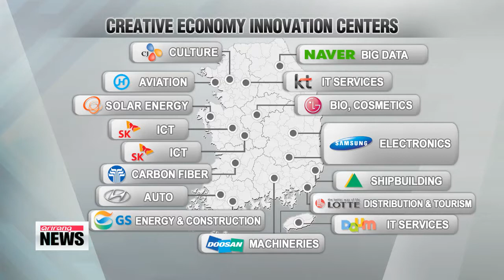Agriculture meets ICT： Sejong Innovation Center for creative economy ′스마트팜′ 메카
Farming may be an unlikely industry to partner up with high－tech firms... but it′s exactly what the Korean government is eyeing... to revamp the sector.
Korea′s 14th innovation center... aimed at making local farms go ″smart″... opens in Sejong City on this Tuesday.
Here′s our Song Ji－sun with the details.
Farming through your smartphone.
That′s the idea at the center of Korea′s 14th creative economy innovation center... aimed at converging farming with information and communications technologies.
Located in Sejong， the center will turn conventional farms into so－called ″smart farms″  acting as a testing ground for the integration of the Internet of Things out in the field.
Through monitoring systems embedded in greenhouses， farmers will be able to remotely control conditions like temperature， humidity， and water supply through their smartphones.
SK Telecom is supporting operations for the center... providing mobile network systems required for the project.
Strategically located in the country′s administrative capital... the Sejong center is also looking to create synergy with other regions.

″The Sejong center will work in tandem with biotech research centers in Daejeon， and with innovation centers in Jeollanam－do and Gangwon－do provinces... to boost startups in the agricultural sector.
We aim to foster Sejong city as the mecca of smart farming， sharing its innovations across the country and overseas.″

″Collaboration between the 14 innovation centers is revving up... with joint projects between these centers and the public and private sectors well underway now.
These projects will be exhibited at a creative economy fair in Seoul at the end of year.